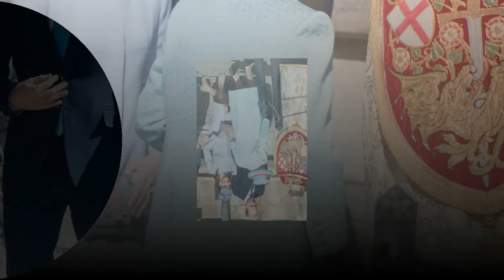Happy 93rd Birthday to the Queen. Interesting things inside her 93th birthday.!